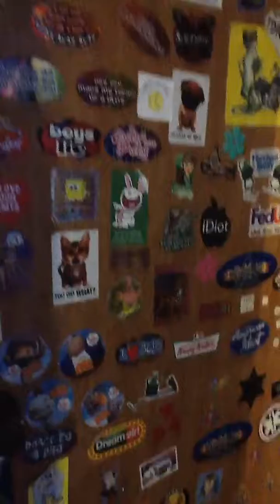Rosie Talks About A "Big Digor", Pooh Bears & Play Doh.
I asked Rosie to tell me a story, just to see what she would say. Her attention span was a bit short this time!